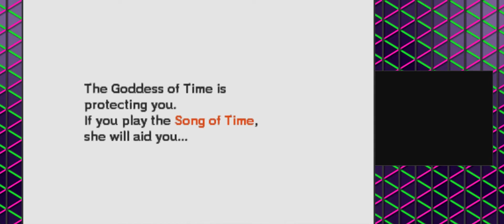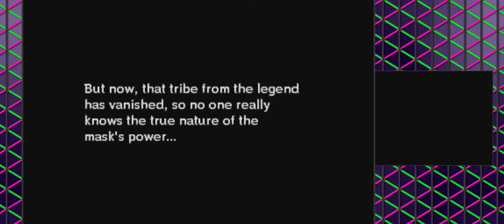RESETTING THE WORLD | Majora's Mask 3D [3]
We screwed something up in the beginning, so we're gonna restart the game real quick.

►Have an idea for Bits of Bico?